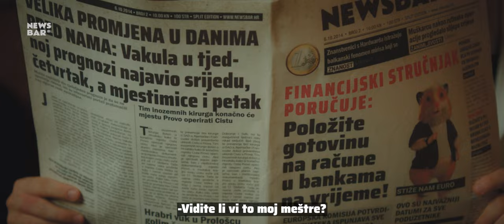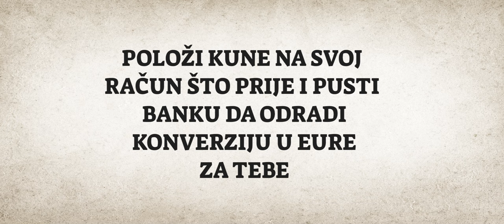Što s bičvom ispod kreveta kada dođe euro?｜Meštar 1｜NewsBar®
Euro je pred vratima a vi još niste sigurni što napraviti s vašom bičvom (čarapom) koju čuvate ispod kreveta? Možda vam mudri Meštar može pomoći.
PS. Prilikom snimanja ovog videa nije oprana niti jedna čarapa.

Scenarij: Vlado Lucić & Zvonko Hrabar
Režija: Vlado Lucić
Uloge: Zvonko Hrabar, Marko Gulin, Ivica Gunjača
DoP: Vanja Stanković
Šminka: Mirel Gotal
Produkcija: NewsBar®